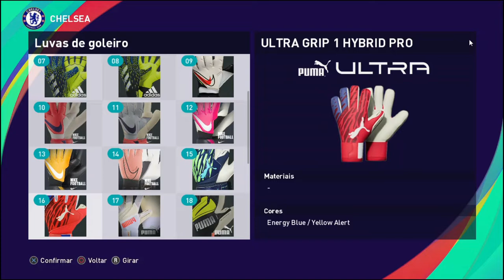Pack De Luvas Vol: 8 - Pes2021